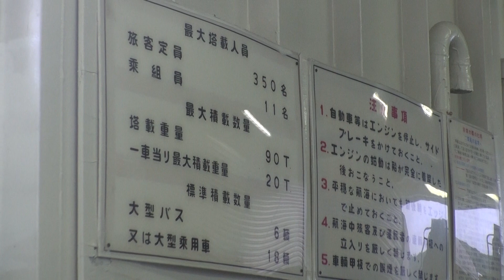島原鉄道(株) フェリーあまくさ船上から鬼池港出港を撮ってみた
まずお詫びから。撮影日は湿度が高くカメラレンズが曇ってしまい写りが悪いです。m(_ _)m
内容は車両甲板乗船から鬼池港出港まで。
ご存じの方も多いですが島原鉄道が経営している船会社で
熊本県の天草と長崎の南島原間の早崎瀬戸を通る結ぶ30分間の航路です。

九州の方に来る度に機会があれば是非ともこの熟女・・・ではなく淑女のフェリーあまくさに乗りたいと
常々思っていましたので良い機会でした。残念ながら天候は恵まれませんでしたが。